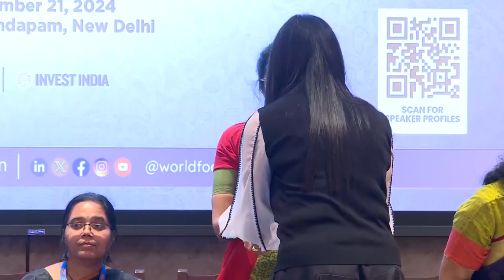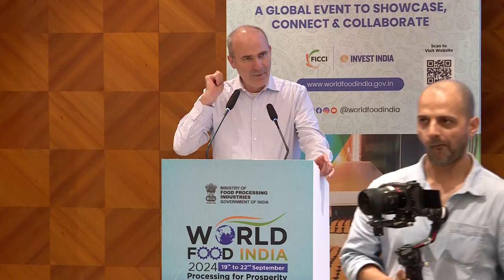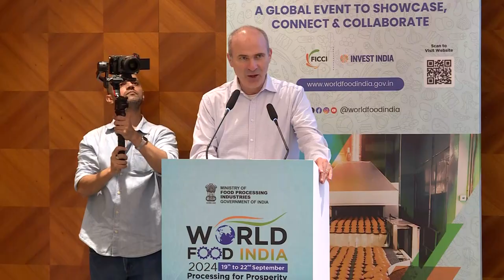Women and Youth Entrepreneurship for Improved Food and Nutrition Outcomes in South Asia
World Bank session
Speakers:
 Prof. V. Palanimuthu, Director, National Institute of Food Technology and Entrepreneurship and
Management, Thanjavur, India
 Ms. Anna Roy, Senior Advisor, NITI Aayog, GoI
 Dr Chandra Risal, Project Director, Rural Enterprise and Economic Development (REED), Nepal
 Ms. Annapurna Kalluri, Social Entrepreneur, India
 Ms. Chime Wangdi, Secretary General, Tarayana Foundation, Bhutan
MR 18
MR 6
Page 17 of 17
 Ms Maithreyi Rajasingam, Executive Director, Viluthu, Sri Lanka
Session Moderator:
Mr. Samik Sundar Das, Senior Rural Development Specialist, World Bank